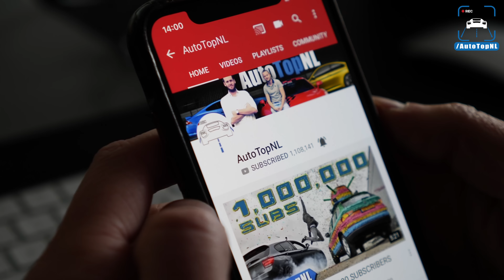2020 BMW 1 Series M135i xDrive REVIEW POV on AUTOBAHN (NO SPEED LIMIT) & ROAD by AutoTopNL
2020 BMW 1 Series M135i xDrive REVIEW POV on AUTOBAHN (NO SPEED LIMIT) & ROAD by AutoTopNL